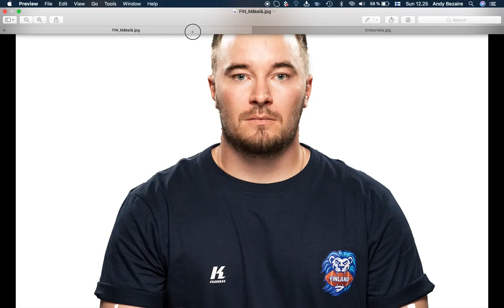Almost Famous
Our huolto is the most famous huolto